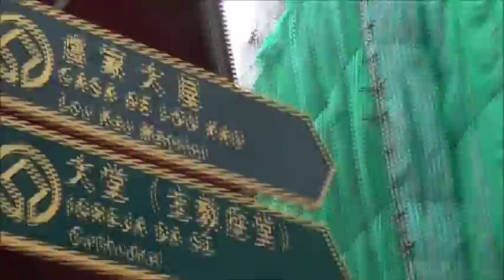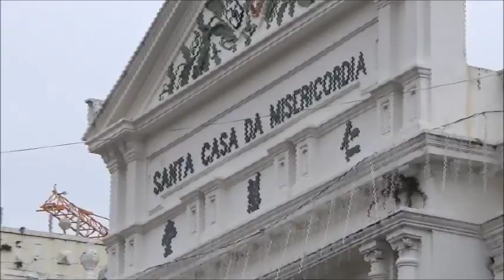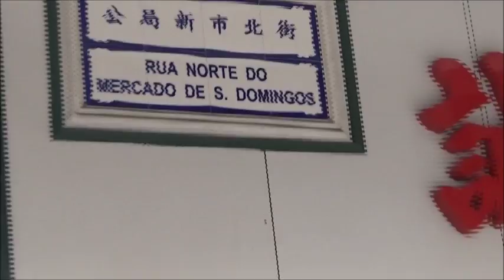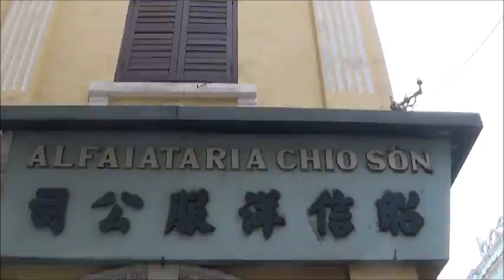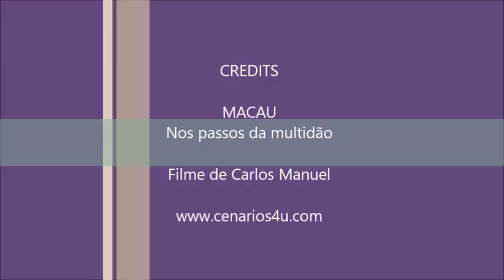MACAU, Nos passos da multidão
MACAU
Nos passos da multidão
Filme de Carma